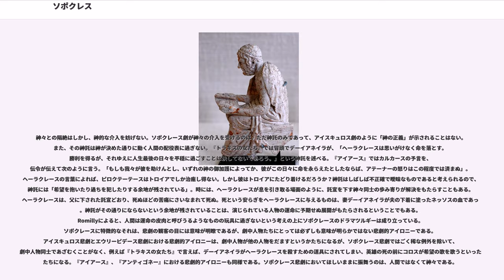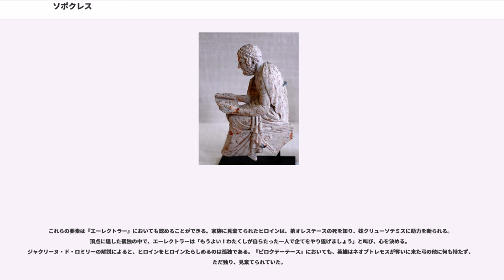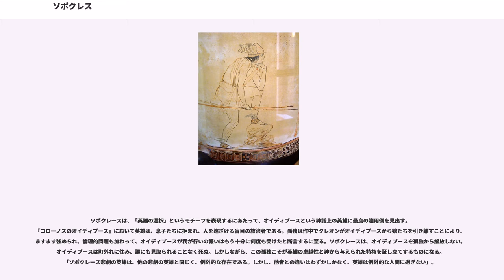ソポクレス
ソポクレース（, , ; 紀元前497/6年ごろ – 406/5年ごろの冬）は、現代まで作品が伝わる古代ギリシアの三大悲劇詩人の一人。ソポクレースは生涯で120編の戯曲を制作したが、そのうち完全な形で残っているものは7作品にすぎない。

また、ソポクレースは、脇役を加えることにより、プロットを説明するにあたってコロスが担っていた重要性を低下させたという点で、作劇法の発展に影響を与えた。また、アイスキュロスなどの先行する詩人たちから、登場人物を大きく発展させた。

三大悲劇詩人の残りの二人はアイスキュロスとエウリーピデースであるが、ソポクレースの処女作はアイスキュロスのそれよりも遅くに書かれ、エウリーピデースのものより早く、もしくは同時代に書かれた。完全な形で現存している作品は『アイアース』、『アンティゴネー』、『トラキスの女たち』、『オイディプース王』、『エーレクトラー』、『ピロクテーテース』、『コローノスのオイディプース』の7作である。ソポクレースはレーナイア祭やディオニューシア祭の期間中にアテーナイで開催される悲劇のコンテストで、50年近くのあいだ最も賞賛された作家であった。コンテスト参加30回のうち、1位の栄冠を手にしたのが18回、残りはすべて次点である。3位以下には一度もならなかった。

ソピロスの息子、ソポクレースは、アッティカのという集落（）の富裕な一市民であった。この集落は後にソポクレースの劇作における舞台にもなった。彼自身、この集落の生まれであると考えられている。ソポクレースが生まれた年は紀元前490年のマラトンの戦いの少し前、紀元前497年か496年頃と推測されるが正確な年は不明である。父のソピロスは防具製作の職人であり、一家は裕福であった。ソポクレースは高い教養を身につけ、紀元前468年のディオニューシア祭の悲劇コンテストではじめての優勝を手にした。このときは当時のアテーナイの悲劇詩人のあいだで指導的立場にあったアイスキュロスを下しての栄冠であった。プルタルコスによると、このときの勝利は異様な雰囲気の中、もたらされたという。『対比列伝』中の「キモン伝」によると、籤で選ばれた市民が選考する慣習によらず、アルコン（執政官）がコンテストの勝者を決めるために集まったキモンとストラテゴイに諮った。アイスキュロスはこのコンテストにおける敗北のすぐあとにシチリア島へ旅立ち、そこで客死したという。しかし、少なくとも客死したというのは誤伝で、彼はその後10年間はアテーナイで悲劇を制作し続けた。また、プルタルコスの伝えるエピソードに係る作品が処女作であったということも現代では疑問が呈されている。ソポクレースの処女作は、おそらく紀元前470年のディオニューシア祭で上演された悲劇（その中の一つは『トリプトレモス』である）のどれかである。

紀元前480年、サラミスの海戦におけるギリシアのペルシアに対する勝利を祝う際に、ソポクレースは神に祈りの歌を捧げる合唱隊パイオンの先導者に選ばれた。ソポクレースの創作活動の初期においては、政治家のキモンがパトロンについていた可能性がある。しかし、キモンのライバルだったペリクレスがソポクレースに悪意を抱いたことは一度もなかった。キモンが紀元前461年に陶片追放を受けたときもソポクレースに影響はなかった。紀元前443年から442年にかけて、ソポクレースは「アテーナイの宝」とも呼ばれるという役職（デロス同盟の財務職）に就き、ペリクレスが政治的に絶頂期にあった時期のポリスの財政運営を手伝った。『ウィタ・ソポクリス』（"Vita Sophoclis"、ソポクレースの生涯）という書物によると、ソポクレースは紀元前441年にアテーナイの行政をつかさどる十人の将軍の一人に選ばれ、ペリクレスの若き同僚になり、アテーナイ軍のサモス島への遠征に従軍したという。この地位は、ソポクレースの制作した『アンティゴネー』上演の成功がもたらしたものと考えられている。

紀元前420年にソポクレースは自分の家にアスクレーピオス神の祭壇を整え、同神を迎えた。この儀式により、医神アスクレーピオスはアテーナイに導かれたため、アテーナイ市民はソポクレースが亡くなると彼に「デクシオン」（"Dexion"）、「迎え入れる者」という諡号を送った。ソポクレースはまた、紀元前413年に、ペロポンネソス戦争期間中に、シチリア島へ向かったアテーナイの遠征軍が壊滅したことに対応する事務官（の一人に選ばれた。

ソポクレース...